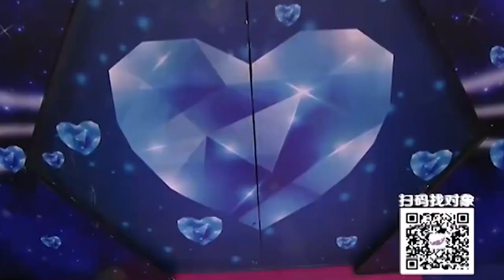東北愛情故事-小夥場上霸氣表白女嘉賓，沒想到還真的牽手成功厲害了【全城熱戀】